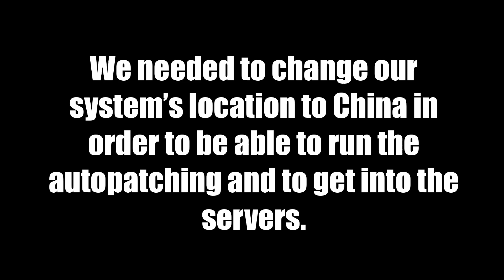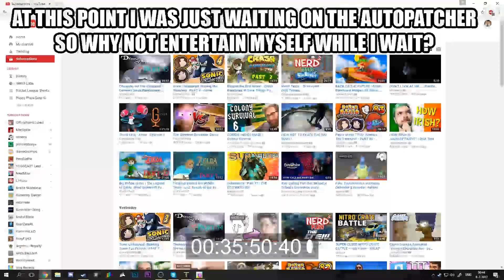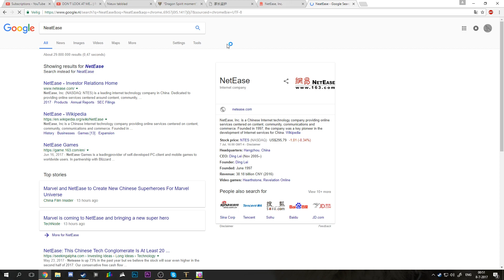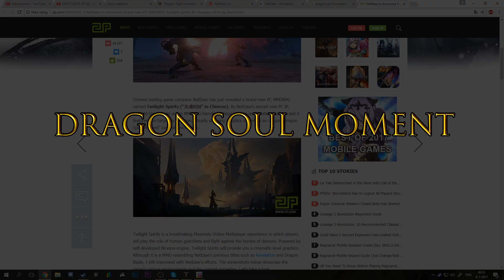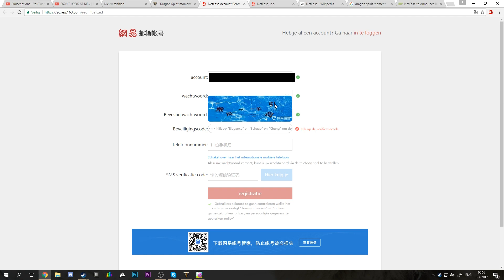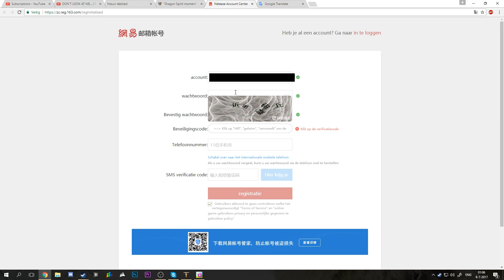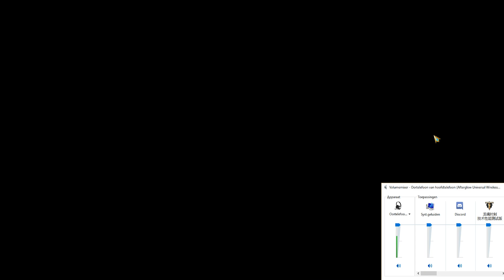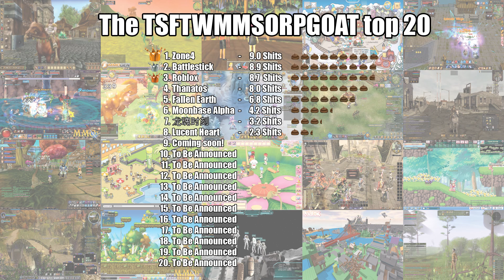TSFTWMMSORPGOAT #8 - 龙魂时刻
TSFTWMMSORPGOAT
The Search For The World's Most Massively Shitty Online Role Playing Game Of All Time

This time we bring you 龙魂时刻! Boy, we spent more time getting this game to actually run than we did playing it. It's fun but a bit repetitive.

Feel free to scrubscribe ♡